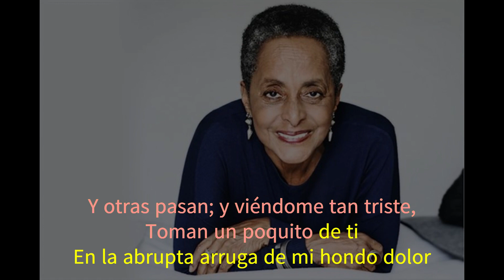Susana Baca - Heces - Poema de César Vallejo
Subo este video con la absoluta preocupación por la salud de Susana Baca,  hace algunos días había ingresado a UCI de un hospital limeño, y a la fecha no hay noticias que alivien la angustia, sea este recuerdo, para desearle con profunda fe, que mejore pronto, y volver a escuchar su maravillosa voz otra vez cantando, o narrándonos su amplio conocimiento  que tiene acerca de la música de la costa peruana. El mundo quiere volver a escucharla.
En 1986, Noel Nicola estuvo en Lima  y grabó para Iempsa/Egrem  el álbum "Noel Nicola canta a César Vallejo", donde musicaliza y canta poemas del vate universal y que contó con la colaboración de Susana Baca  con la interpretación de este poema que luce más hermoso, por lo musicalización de Nicola y por la hermosa textura de la voz de Susana.